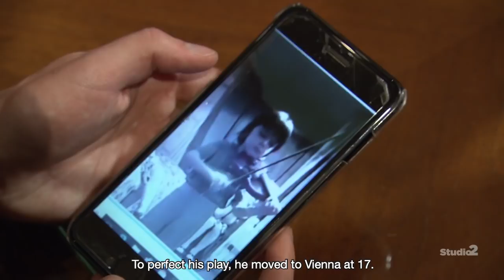Yury Revich - Studio2 Interview - German (English Subtitles)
Yury's Interview with Studio2 in German with English Subtitles.